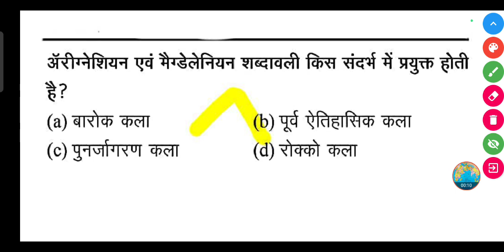अॅरीग्नेशियन एवं मैग्डेलेनियन शब्दावली किस संदर्भ में प्रयुक्त होती है?